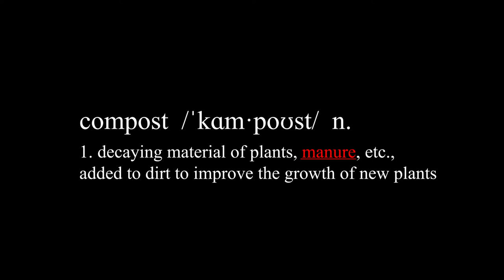Compost || Spread the Turd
In this venture we spread the word about composting and how amazing it is by making kits, handing them out, and educating about it's benefits.